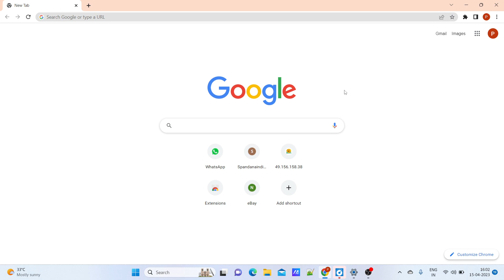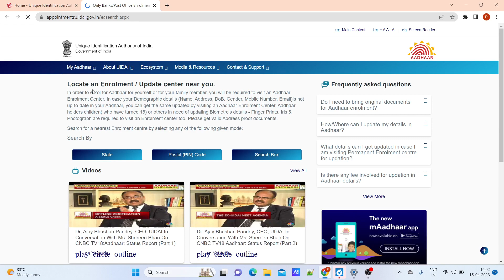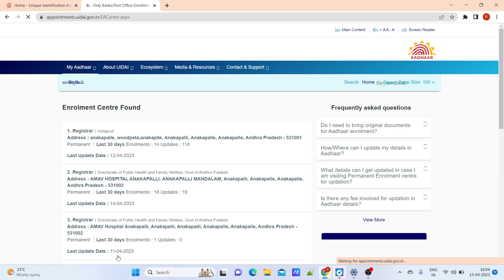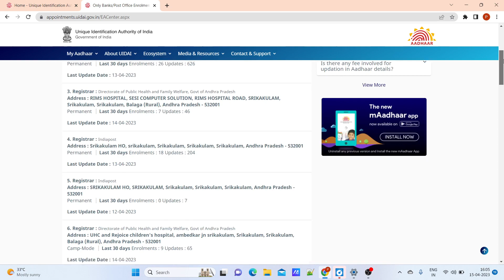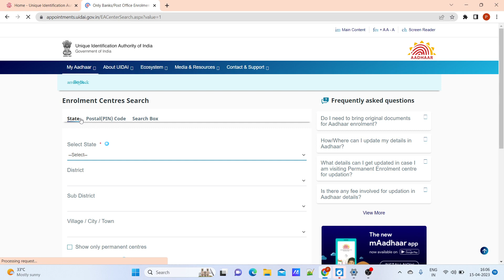How to find Aadhaar Enrollment center near you in Telugu | How to check Aadhaar Enrollment Center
Hi friends, in this video you know about how to find aadhaar enrollment centers near by you, where you locate aadhaar update center in your town or village.

My channel link : @pavanraj111